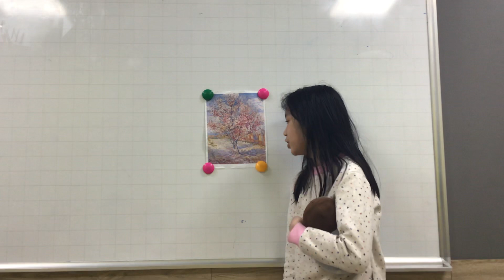CEC | DISCOVER 2K | MINI PROJECT 9 | TUỆ MINH